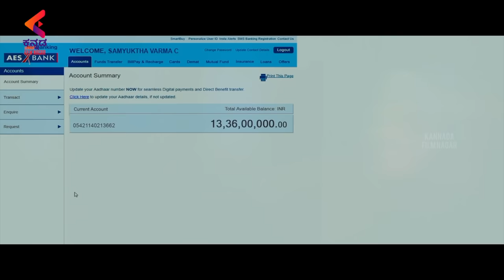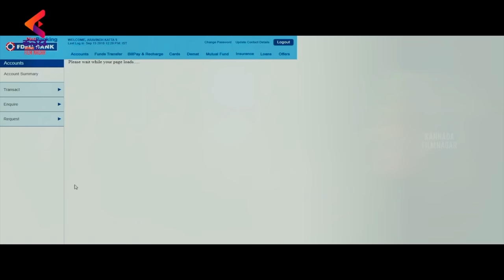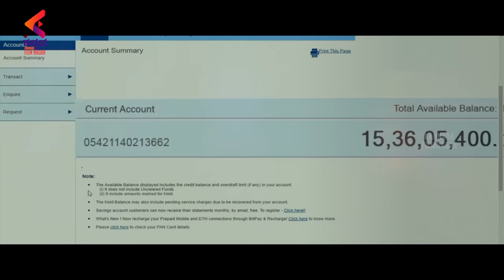Neil Nitin Mukesh Accepts Mehreen's Deal | Kavacha Movie Scenes | Kajal | Latest Kannada Movies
Neil Nitin Mukesh Accepts Mehreen's Deal, Kavacha Movie Scenes exclusively on Kannada FilmNagar. Kavacha 2019 Latest Kannada movie ft. Bellamkonda Sreenivas, Kajal Aggarwal, Mehreen Pirzada and Neil Nitin Mukesh. Directed by Sreenivas Mamilla. Music by Thaman S. Produced by Vamsadhara Creations.